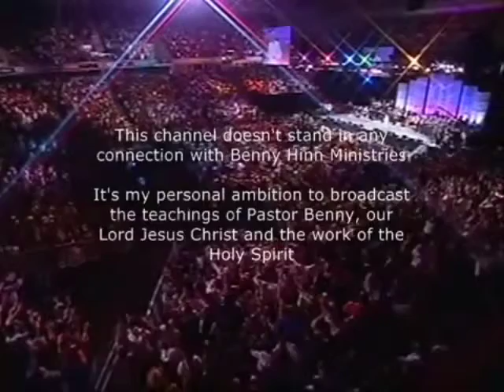Benny Hinn - Epic Event in Philadelphia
Powerful real live worship!!